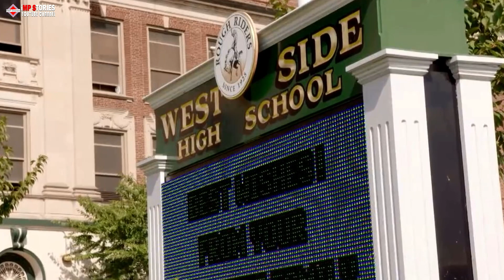A Principal’s Kindness To His Students Inspired Ellen To Step In And Make A Difference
In this heartwarming video, learn about a principal's act of kindness towards his students that inspired Ellen to make a positive impact in their lives. Witness the heartwarming moment when Ellen surprises them with a life-changing gift.